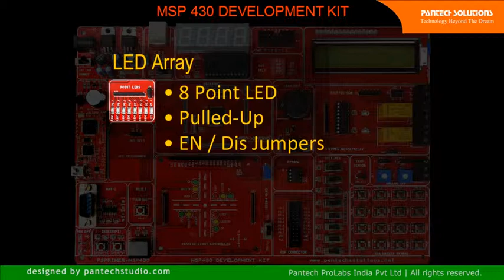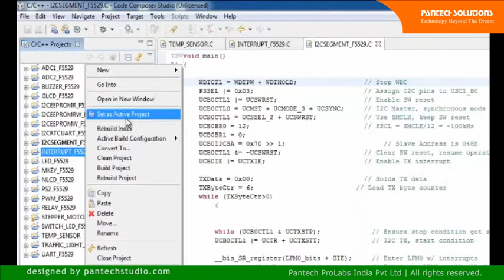MSP430F5529 Programming with Interrupts